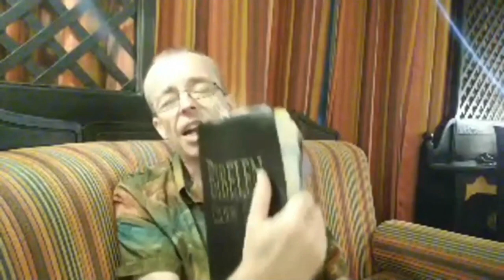Levi Jensen snakker ut om porno og homofili